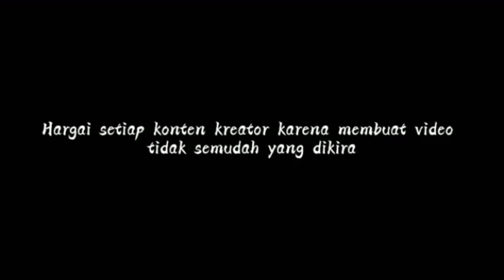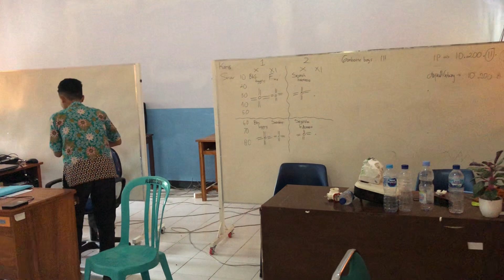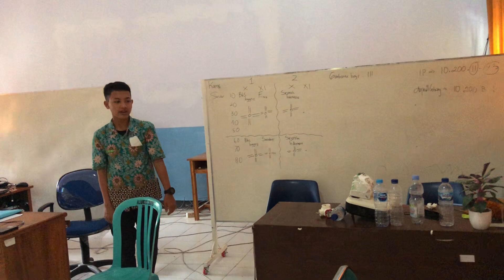ALHAMDULILLAH SEBAGIAN PROSES PEMINDAHAN FILE VIDEO😁🙏🏻 || Ajiyana As